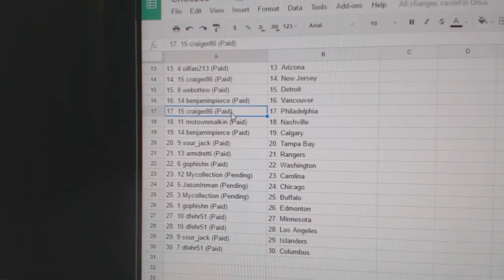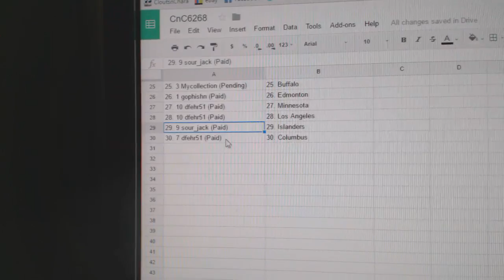Team Randoms - C&C GB #6268